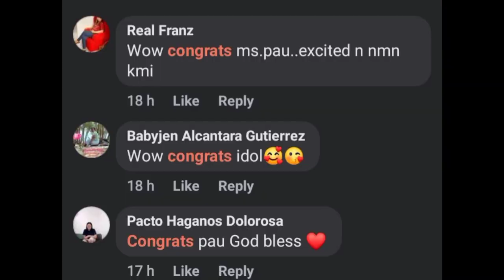Pau Fajardo, Magsisimula na ang Endorsement Career??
Please Follow other Social media accounts.